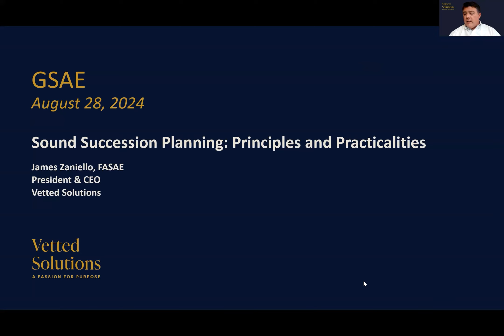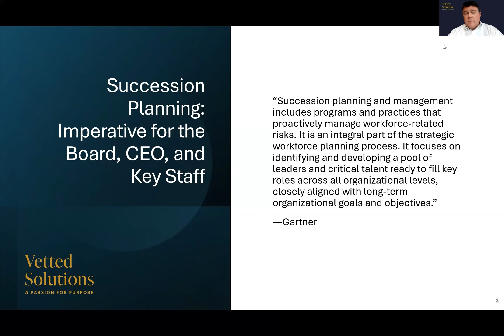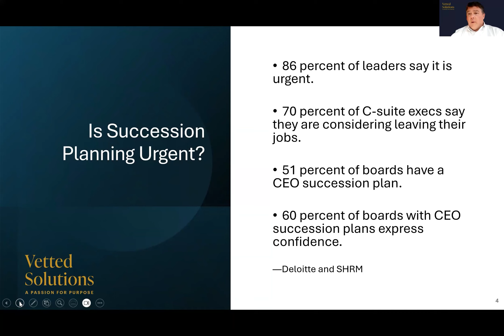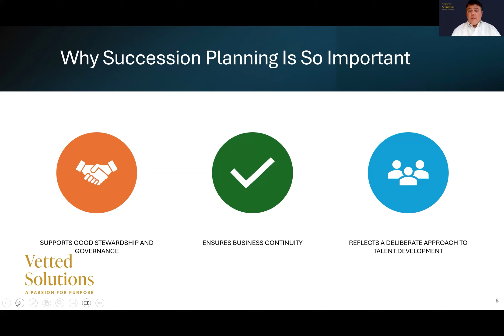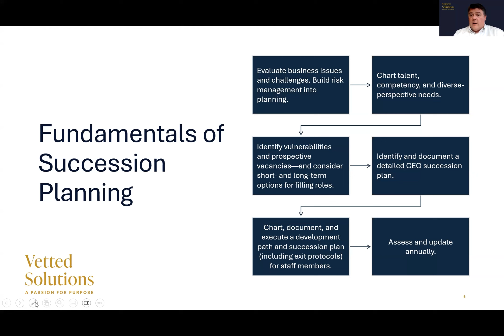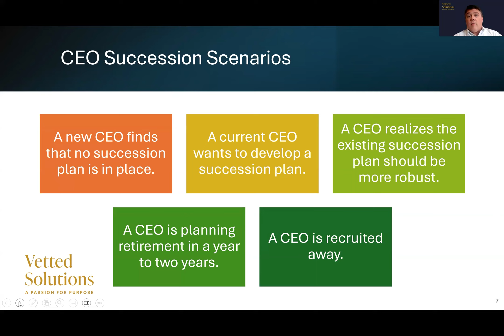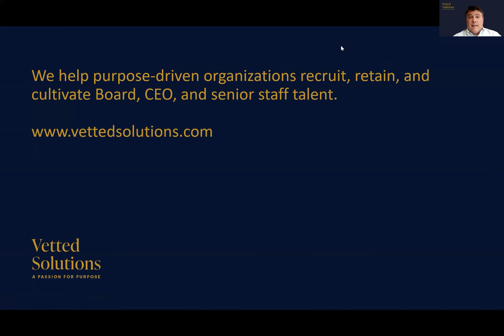GSAE's wine + webinars: Sound Succession Planning is a Talent Pipeline Imperative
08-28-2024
Featuring Jim Zaniello, FASAE, Vetted Solutions